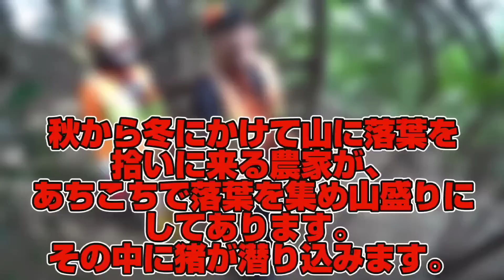！密着！【髙竜犬舎：前編】甲斐犬の愛鷹先生の猟芸と主様の素晴らしい狩猟#髙竜犬舎#甲斐犬#猪#松ごり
髙竜犬舎さんと楽しい甲斐犬との狩猟